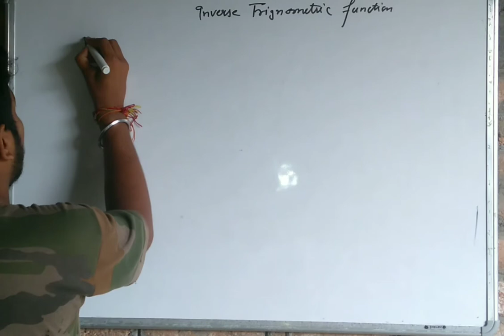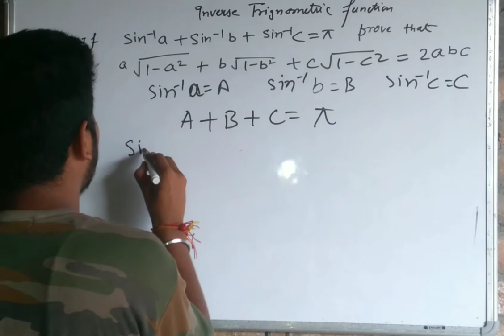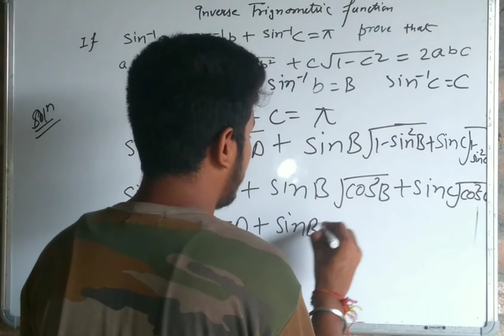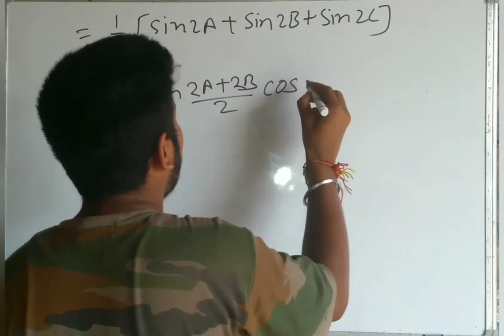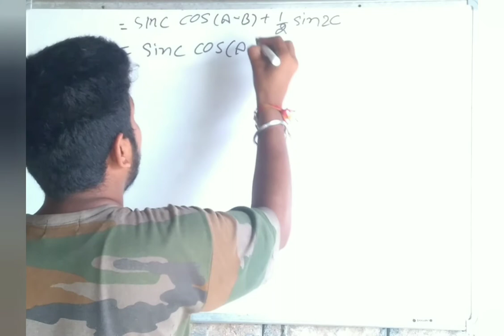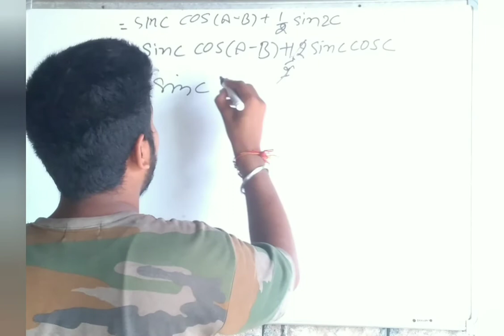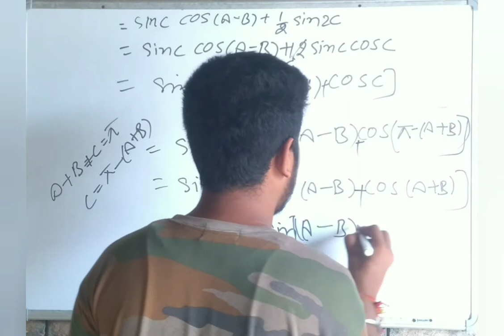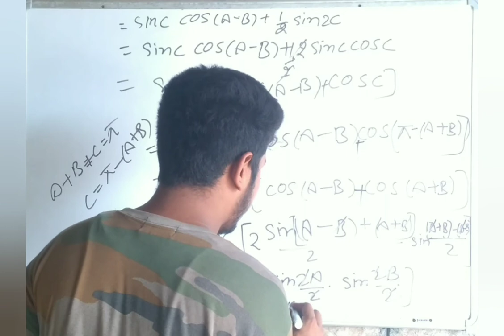Inverse Trignometric Function Very very important question for 2021 sin^-1A+sin^-1B+sin^-1C=π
sin^-1A+sin^-1B+sin^-1C=π
Prove that a√(1-a^2)+b√(1-b^2)+c√(1-c^2)=2abc

World Unacademy